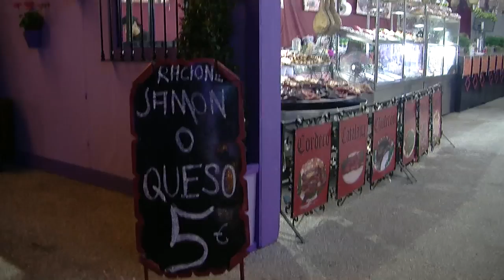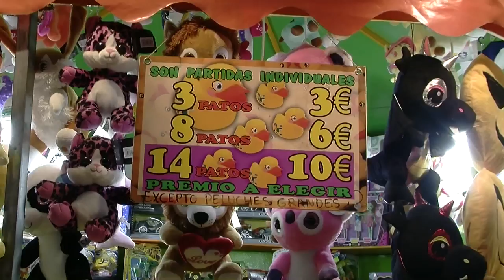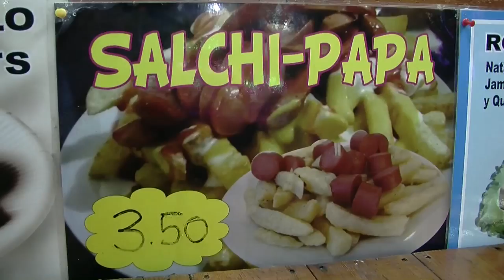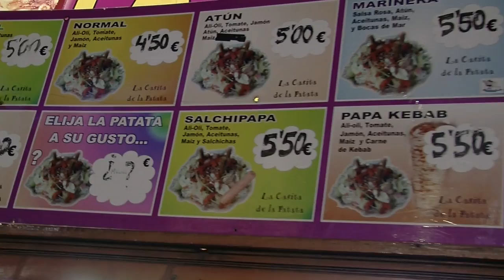Feria Marbella 2017-Feria de noche-06-06-2017